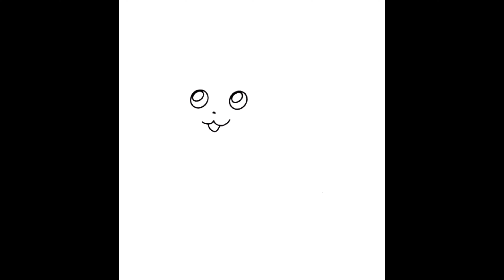How To DRAW Pikachu in Under 5 Minutes! POKEMON Easy Drawing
In this video, we're going to learn how to draw Pikachu in under 5 minutes! Pikachu is one of the most popular characters on the internet and this is the perfect easy drawing for beginners.

If you're a fan of Pokemon and want to learn how to draw Pikachu easily, then this is the video for you! In just under 5 minutes, you'll be drawing this popular character like a pro!

draw pikachu easy
how to draw pokemon pikachu
how to draw chibi pikachu
draw pikachu step by step for beginners
drawing tutorial